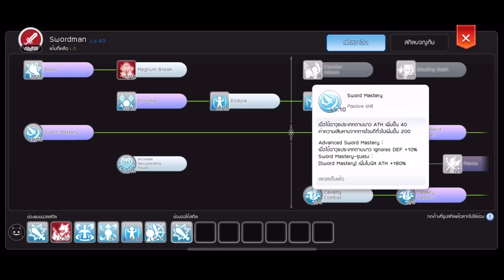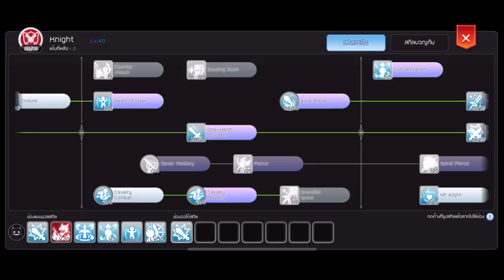Runeknight Crit-AA Final Build [Crit Dmg 4.88M]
Ragnarok M : Eternal Love (Server SEA) Ep5.0
Rune-Knight Agi Cri with +15 Heaven Sword
Highest Dmg to MVP HETI
Cri -DMG 4,886,596

Contract Me
IGN: Valduz
IB : Valduz CH in facebook